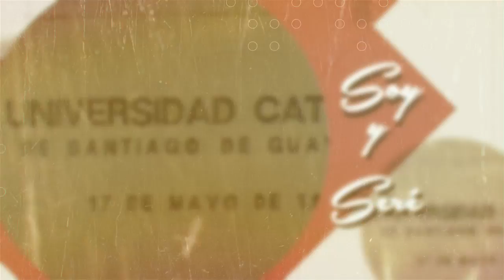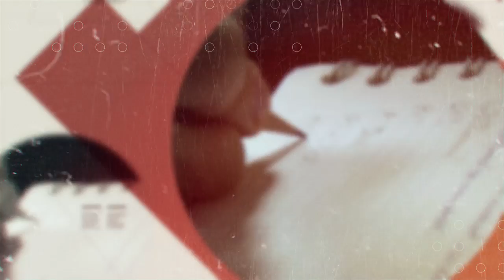Ing. César Sandoval - Soy y Sére